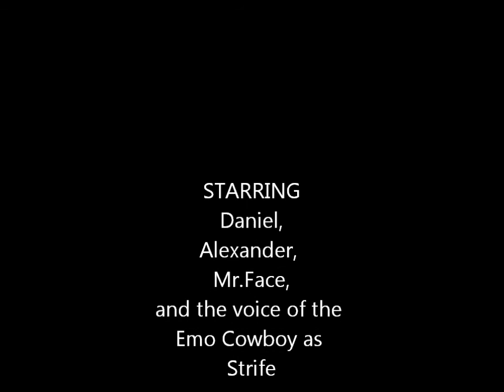The voice inside Daniels head episode 1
Daniel wakes up inside the castle brennenburg to not only find himself having amnesia but also is constantly annoyed by the voice that unendingly jibs and jabbers inside of poor Daniels head.
Will Daniel survive and defeat the evil Alexander? Or will the voice in Daniels head drive him to commit suicide in the end?
((something to understand before watching is I am not trying for a full comedic series but for it too have it's point of serious situations as well. Btw first few episodes are a bit rough but wait till the creatures start chasing Daniel around for real.))